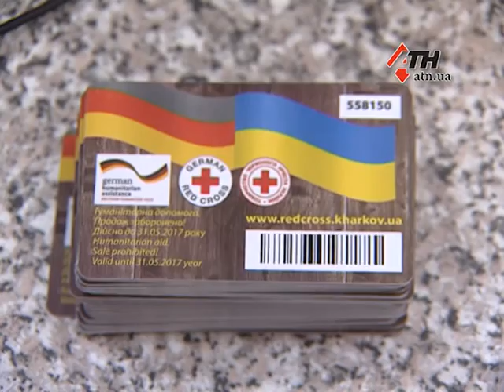30.06.16 - В Харькове переселенцам выдали продовольственную и медицинскую помощь